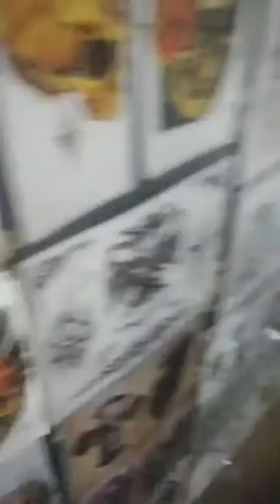Come Vlog With Me